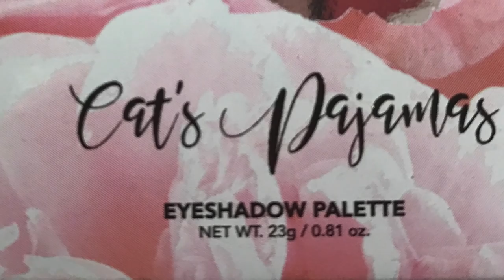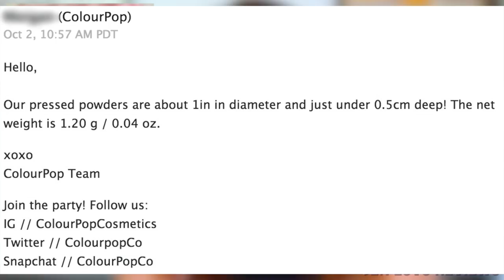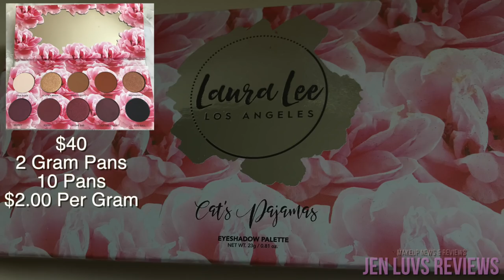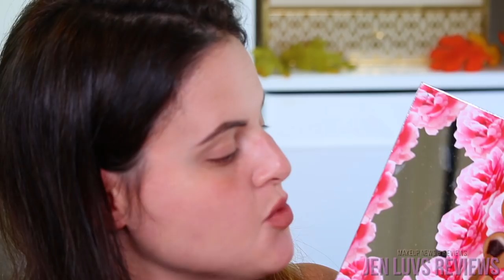Laura Lee Los Angeles Cat's Pajamas - EVERYTHING You NEED To Know! | Jen Luvs Reviews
Laura Lee is launching her FIRST eyeshadow palette, Cat's Pajamas,  with her brand, Laura Lee Los Angeles! I'll show you swatches on light, medium, and deep skin, talk about design, and value, and SO much more! Grab your coffee (or tea), sit back, and let's talk eyeshadow!
Don't have time? Go straight to my review at 27:15!

*I'm still working on collecting info from other indie brands.*
Feather River Body Single Shadows - 1.8g for $5.00 = $2.78 per gram

*Colour Pop's shadows in their palettes are NOT the same size as their single pans. Thanks to Ashley for this information because the folks at Colour Pop are giving me the run around.

Single Shadows are 1.2g
Palette Shadows are .85 g x 12 = 10.2g total
$16 / 10.2 = $1.57 per gram. The Colour Pop palettes are $0.43 per gram less than Laura's Palette. So, that's not too far off as far as per gram value.

*I tried something different with my hair today. It totally didn't work. Just think of it as a party in the back. :)

*Time Stamps*
Brand/Product Information - 2:55
Ingredient Analysis - 5:12
Product Value - 5:56
Swatches (light)- 11:48
Swatches (medium) - 15:35
Swatches (deep) - 17:28
Product Demo - 19:50
Palette Comparisons - 25:30
Full Review: 27:15

FTC: Thank you to Laura for sending me this palette. I did not pay for this product. I was under no obligation to review this palette and I am not being paid for this review. As always, my promise to you (and Laura) is an honest review.